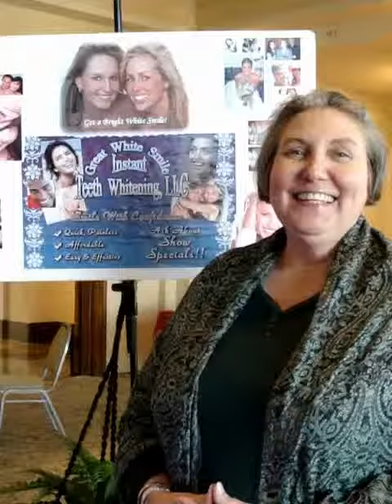Great White Smile, Concierge Teeth Whitening -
1st 50 people who call to set an appointment will receive a 260.00 Gift Certificate making a 40 minute session only $100.00

These are short testimonials from clients of my Teeth Whitening Concierge In-Home Service. Excited clients sharing with you what their Instant Results were after their 40 min double Teeth Whitening Session.

Services can be performed on company property as a employee benefit package as a wonderful cost efficient way to improve employee perks.

We can come directly to your home and whiten up to 3 people at a time.

All services are guaranteed to whiten your teeth 2-35 shades 100% or services are free!

Safe
Convenient
painless

100% Guaranteed Results

Light-accelerated bleaching

Power or light-accelerated bleaching,
I use light energy to accelerate the process of bleaching in a dental office.

Different types of energy can be used in this procedure, with the most common being halogen, LED, or plasma arc. Clinical trials have demonstrated that among these three options, the best sources for producing optimal treatment results.

Lights are typically within the blue light spectrum as this has been found to contain the most effective wavelengths for initiating the hydrogen peroxide reaction. A power bleaching treatment typically involves isolation of soft tissue with a resin-based, light-curable barrier, application of a professional dental-grade hydrogen peroxide whitening gel 3-38% hydrogen peroxide Gel has been used safely for decades now. Exposure to the light source.

Recent technical advances have minimized heat, allowing for a shorter patient preparation procedure. Most effective teeth whitening treatments can be done in approximately 30 minutes to one hour, in a single visit.

Everyone's results vary anywhere from 2-35 shades.